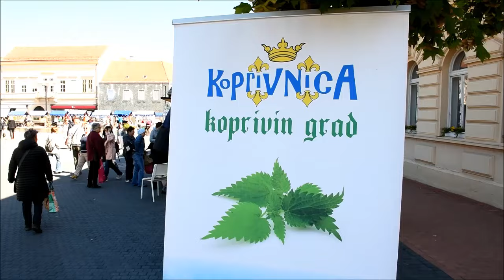U Koprivnici je otvoren Sajam cvijeća i koprive